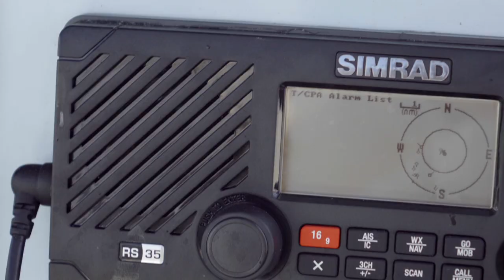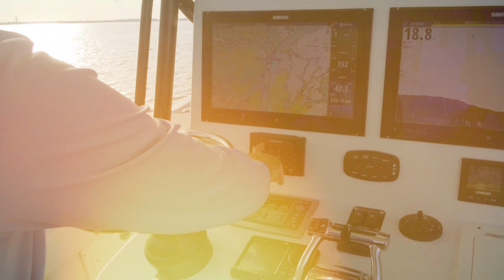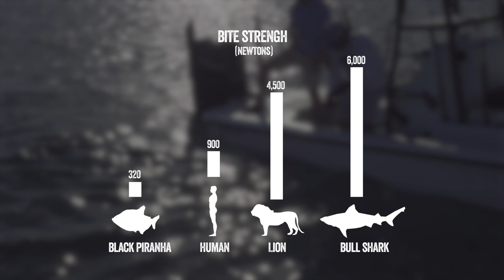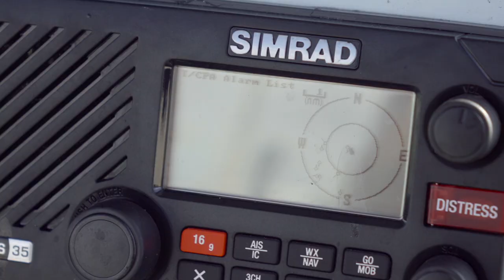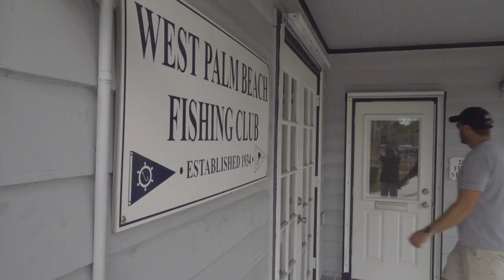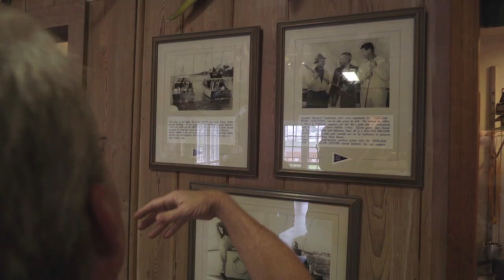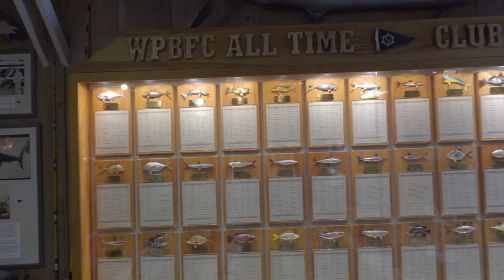Unconquered: Palm Beach, Florida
The worse the weather gets, the more fish Graham and the SFTV crew catch. From trophy gamefish to aggressive predators, this billionaire's playground has it all.